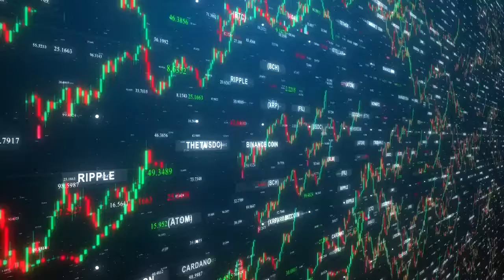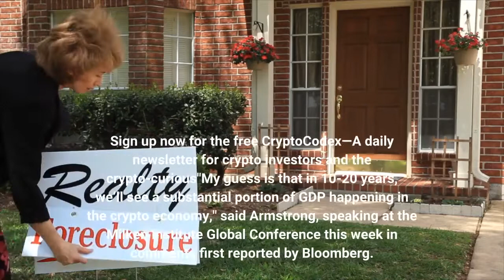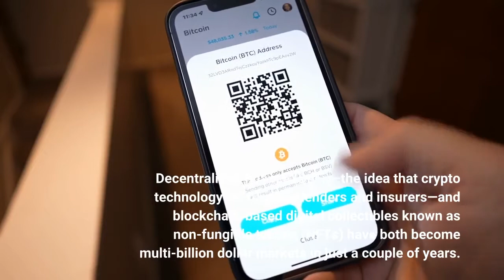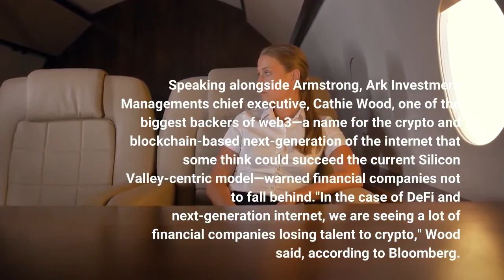Coinbase CEO Issues Stunning Crypto Prediction As The Price Of Bitcoin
Bitcoin     BTC   and ethereum, the two largest cryptocurrencies by a considerable margin, boast hundreds of millions of users around the world after a huge price explosion in recent years. Subscribe now to Forbes' CryptoAsset & Blockchain Advisor and successfully navigate the volatile bitcoin and crypto marketThe bitcoin price soared to almost $70,000 per bitcoin late last year, up from under $10,000 two years ago, while the ethereum price has seen a similar rise. Both are down by around 40% from their all-time highs, however. Now, Brian Armstrong, the chief executive of major bitcoin and crypto exchange Coinbase, has predicted there will be a massive influx of crypto users in the coming decade—forecasting 1 billion people will have used crypto by 2032. Want to stay ahead of the market and understand the latest crypto news? Sign up now for the free CryptoCodex—A daily newsletter for crypto investors and the crypto-curious"My guess is that in 10-20 years, we’ll see a substantial portion of GDP happening in the crypto economy," said Armstrong, speaking at the Milken Institute Global Conference this week in comments first reported by Bloomberg. Coinbase, based in San Francisco, currently has almost 90 million verified users across 100 countries. The "crypto economy" has grown rapidly over the last few years as businesses and services spring up around bitcoin, ethereum and other cryptocurrencies. Decentralized finance (DeFi)—the idea that crypto technology can replace lenders and insurers—and blockchain-based digital collectibles known as non-fungible tokens (NFTs) have both become multi-billion dollar markets in just a couple of years. Some of the world's largest technology companies, including Facebook's parent Meta and Elon Musk's electric car company Tesla     TSLA  , have begun adopting crypto. Meta, under chief executive Mark Zuckerberg, is looking to expand into the so-called metaverse digital world where NFTs are expected to play a significant role. Tesla has added bitcoin to its corporate balance sheet and has begun experimenting with crypto payments. Financial giants on Wall Street have also slowly started to roll out crypto services to clients. Speaking alongside Armstrong, Ark Investment Management's chief executive, Cathie Wood, one of the biggest backers of web3—a name for the crypto and blockchain-based next-generation of the internet that some think could succeed the current Silicon Valley-centric model—warned financial companies not to fall behind."In the case of DeFi and next-generation internet, we are seeing a lot of financial companies losing talent to crypto," Wood said, according to Bloomberg. "So they have to take it seriously, or else they are going to be hollowed out.